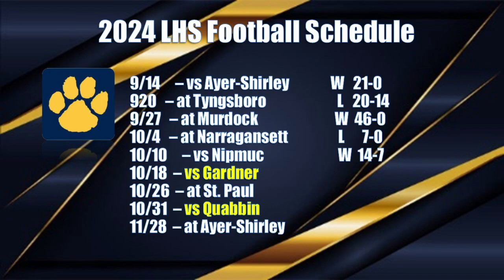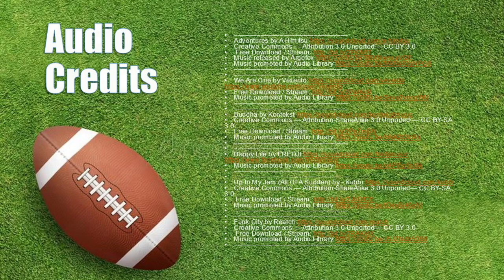LHS Football 2024 vs Gardner